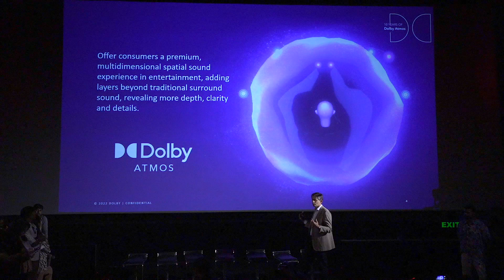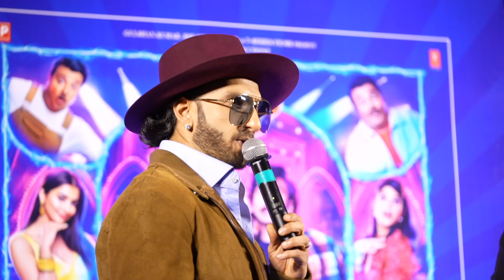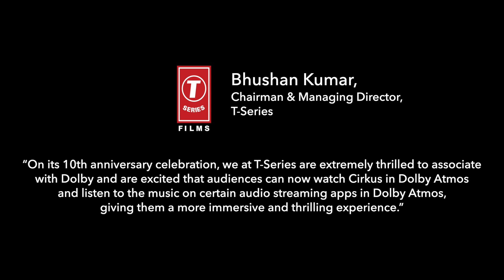Celebrating 10 years of Dolby Atmos X Team Cirkus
Check out how we celebrated 10 years of immersive sound of Dolby Atmos in India along with team Cirkus, RohitShetty & RanveerSingh.

About Dolby: Dolby transforms the science of sight and sound into spectacular experiences. Through our innovative research and engineering, we develop breakthroughs that we share with the world through collaborations that span artists, businesses, and consumers worldwide. These breakthroughs deliver incredibly vivid experiences in the cinema, at home, at work, and on the go — experiences so lifelike that people feel as if they’ve been transported into a cinematic story or a pulsing sphere of music, a distant conference room or an action-packed game. In both entertainment and communications, through audio and imaging, we give everyone the power to see, hear, and feel the spectacular.